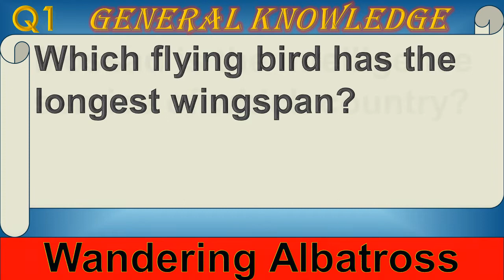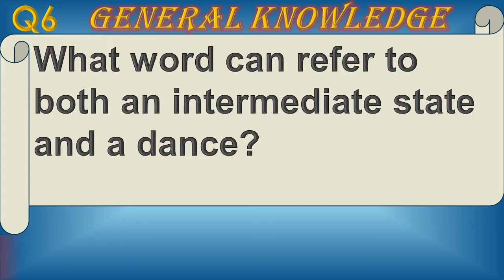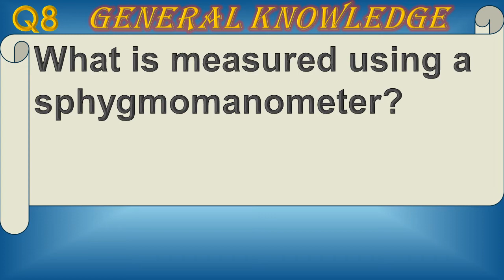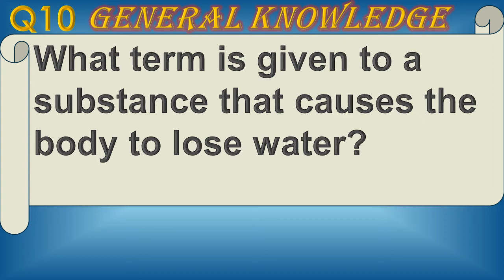(No.80) TIRED OF EASY ANSWERS? TRY THESE! MIXED KNOWLEDGE QUIZ! GENERAL KNOWLEDGE TRIVIA QUIZ!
GENERAL KNOWLEDGE
This Quiz will TEST your memory, give your BRAIN a workout and is guaranteed to improve your General Knowledge.
So if you like to be challenged then give it a try!
10 Trivia Questions and Answers on General Knowledge.
Special BONUS round at the end!

MIXED KNOWLEDGE TRIVIA QUIZ